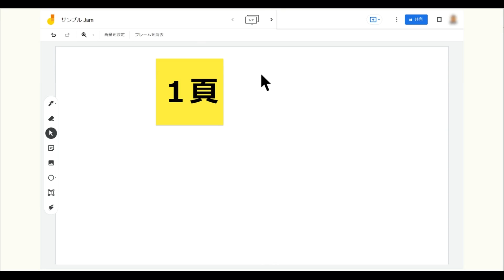Google Jamboard - フレームを削除するHow to delete a frame in a web browser -- in Japanese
Google Jamboard - フレームを削除するHow to delete a frame in a web browser -- in Japanese. So quick & easy to do ... watch this step-by-step tutorial.

Grab the iorad extension to check out our growing library of Google App Tutorials in the iorad extension!